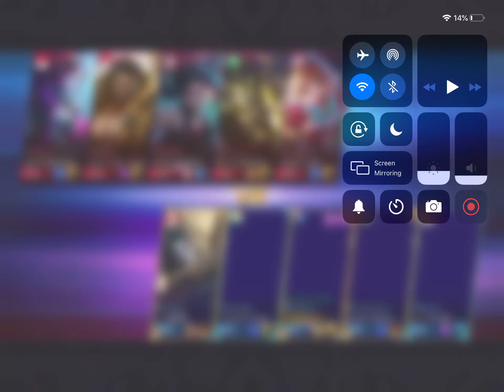Khufra, Faramis, Moskov